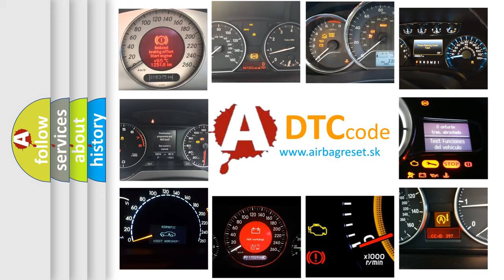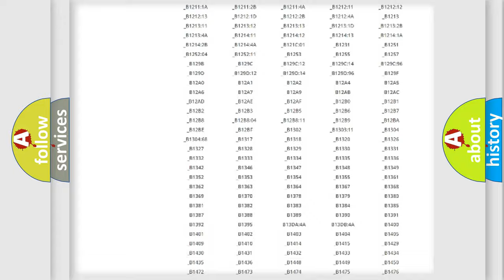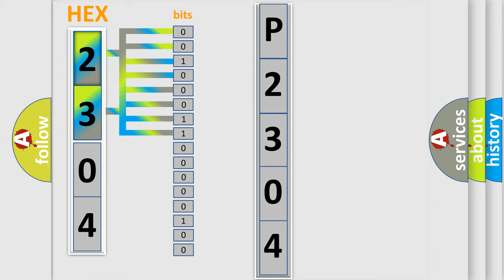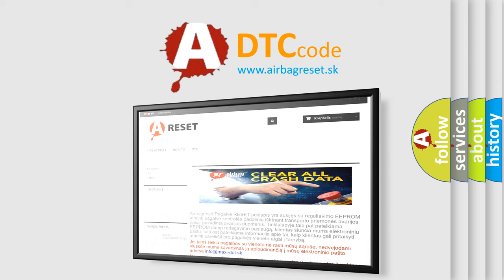DTC Mercedes-Benz P2304 Short Explanation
Contents:
0:21 Basic DTC analysis according to OBD2 protocol standard.
1:48 Insight into programming
2:58 A diagnostically understandable description of the Diagnostic Trouble Code
3:05 Basic error definition

Make:
Mercedes Benz
Code:
P2304
Definition:
No Body Bus Message
Cause: